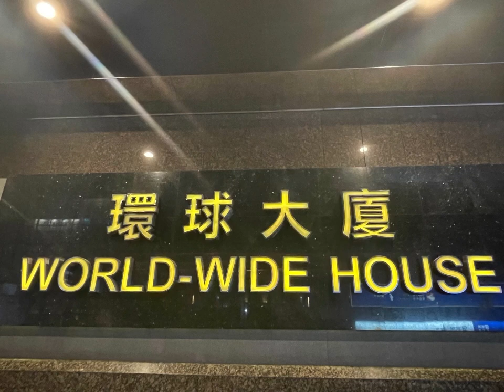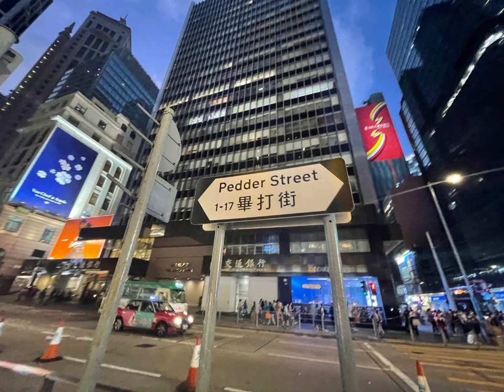VIEWS OF CENTRAL